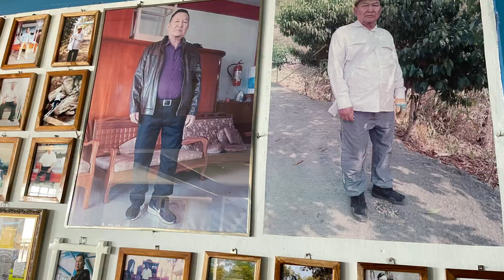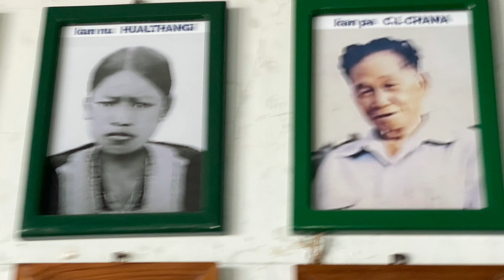Do you ever heard about World’s Largest Family? |Ziona with his 39 Wife and 108 children in a house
Do you ever heard about World Largest Family? |Ziona with his 39Wife’s and 108 children living in a 100 rooms house kites vanlifecouple allindiatravelvloggers travellife adventurer mallugram kites Vanlifecouples

  Hey all we are Husband and Wife💑 from Kerala INDIA. It all started to reach our long time to travel over the world  to spread love and happiness to coming generation .Life is short we don't know and what will happen next . Cover the world 🌍 before it covers you               ll
                                                                                                                                                                           If any one feel to help us our google pay number: 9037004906

Here we are going to introduce Maruti Suzuki Eeco van we make that in to a user friendly eco friendly and also we receive natural resources (solar energy) for our normal use.